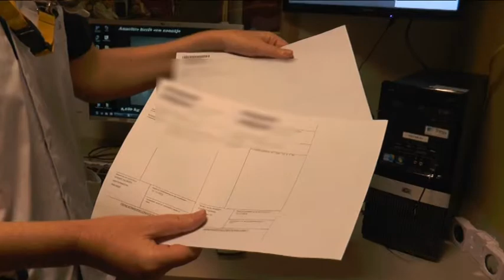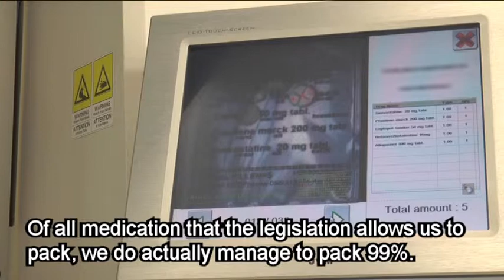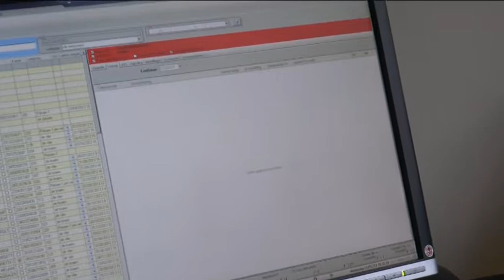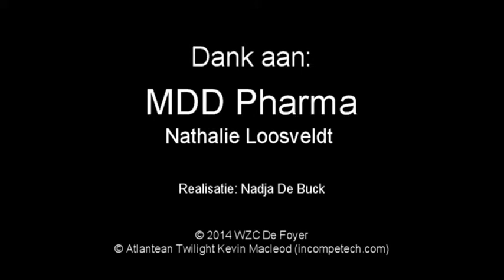Mmddpharma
Video about MMD Pharma presented at the EU INTERREG IVC CASA Kent County Council Good Practice Workshop on 17th October 2014